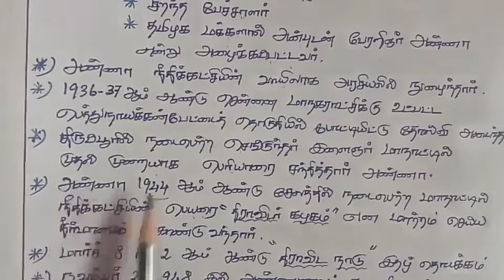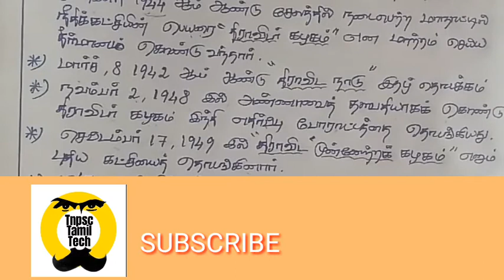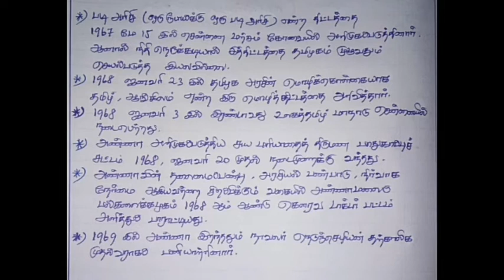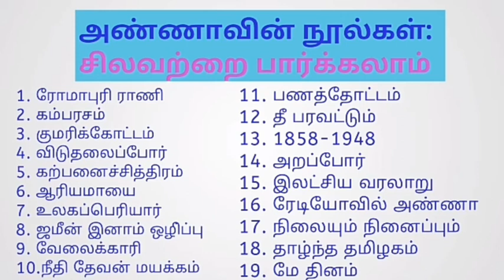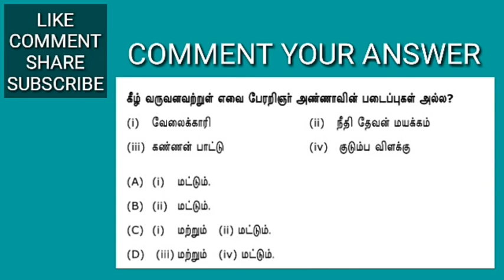TNPSC Unit 8&9|சி.என்.அண்ணாதுரை|பேரறிஞர் அண்ணா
The life history of perarignar anna

Playlist for TNPSC preparation & notes